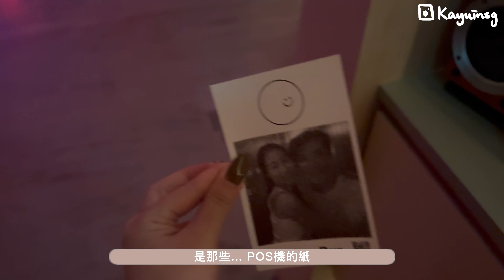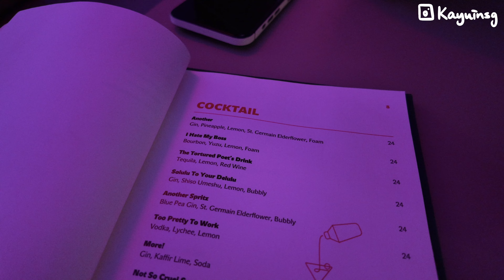VLOG🇸🇬婚禮倒數兩週.. 減肥是不存在的!! 該吃吃該喝喝✌🏻 Chill爆備婚模式開啟✨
紀錄一下婚禮前的兩星期～

🇸🇬新加坡租樓日記｜House Hunting in SG｜點搵樓？900呎幾錢？平過香港？注意事項？｜✨內含睇樓片✨帶你去睇樓！

Vlog｜香港✈️新加坡｜起飛前48 小時我做了什麼？What did I do before the flight?
香港人在新加坡